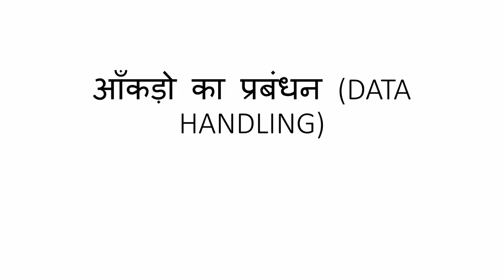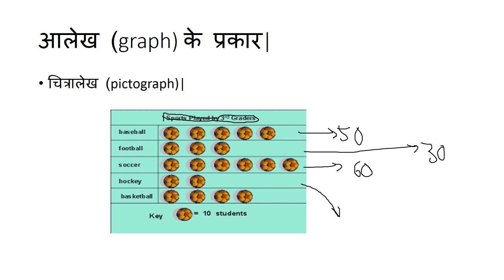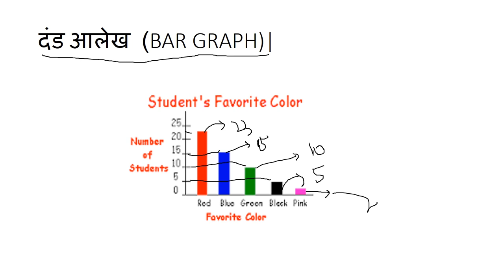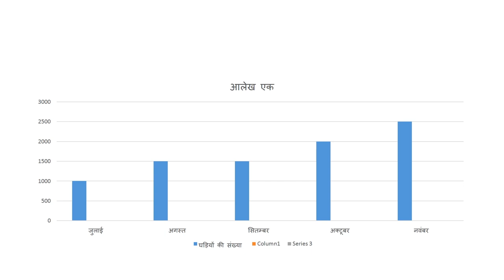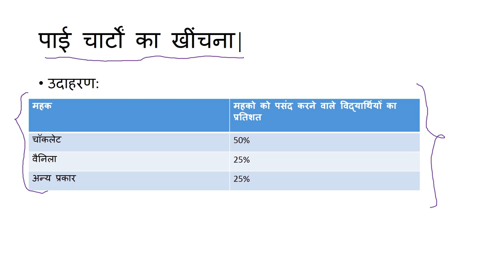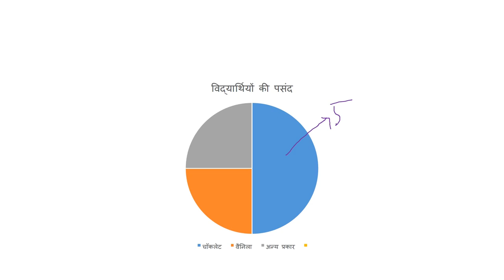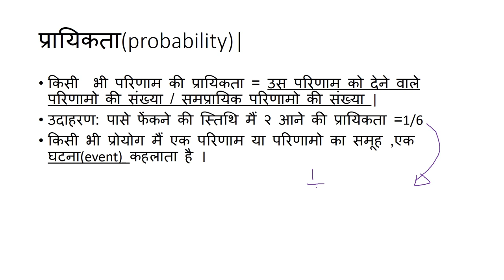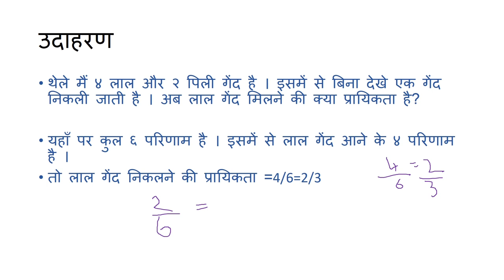आँकड़ों का प्रबंधन (Data Handling) - कक्षा 8 गणित (Class 8 Maths) - Hindi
The video explains the various methods of organizing data. The methods covered are pictograph, bar graph, double bar graph, frequency table and pie chart. Chance and probability are explained at the end.

Taught by: Arjun Agarwal